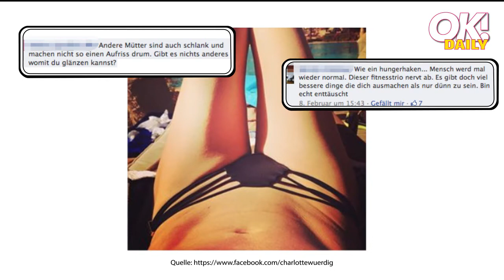Charlotte Würdig erntet Shitstorm wegen Bikinifoto! - OK! Daily